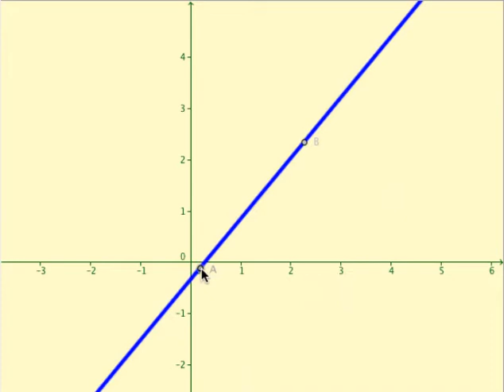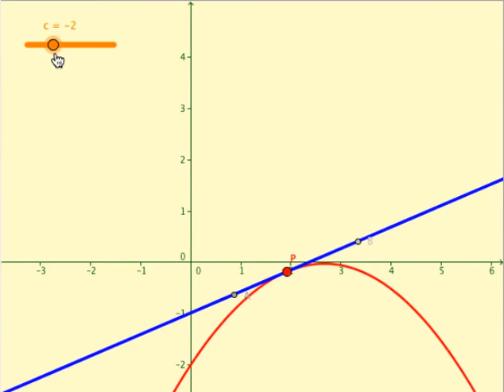GeoGebra 挑戰 02: 指定切線切點的二次函數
給任意直線 L, 放一點 P 在這直線上。找一個二次多項式函數, 過 P 點且在 P 點的切線為 L。

這裡我們只假設會求導數 (會更高技巧的當然可以做出更多樣的函數), 提示是可以先設

f(x) = ax^2 + bx + c

我們會求導數 f'(x), 然後想辦法求 a, b, c。c 在某種程度可以讓我們自由設。